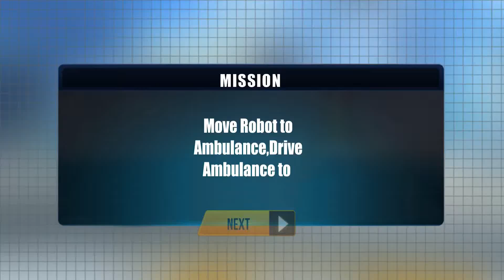Ambulance Driving Simulator - Doctor Robot Emergency Animal Rescue Fighter - Gameplay Android iOS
About this game: Doctor Robot Wild Animals Rescue :City Rescue 2020
We welcome you all in our latest game Doctor Robot Wild Animals Rescue :City Rescue 2019.The main purpose of making this Robot Animals Rescue game to give awareness to the people to rescue animals if they are injured or need your help.You have to play the role of Doctor Speed robot with your medical clinic you are unique robot rescuer in this Flying robot animal rescue game.You have many Futuristic Robotic rescue Missions complete all lifeguard quick Robot animal rescue game missions and prove yourself best Dr Robot rescue animal player.
Through this game we want to give awareness in future children will rescue animals in real life.There is Zoo Animals Rescue mission in this jungle animal rescue game.You have ambulance robot transform rescue missions complete them on time.
We can also name this game animal robot transport ambulance game because in one mission you have to complete two tasks first one is animal rescue mode in this you have to rescue the injured animal and in second one there is Animals Rescue Simulator then you have to pick the injured animal and drop it into the ambulance and take it to the Animals hospital.

You are genuine specialist robot doctor in this Robot animal rescue game.Do Jurassic animal rescue in your missions transport zoo animals like lion transport and many more.This game is basically safari animal rescue game.So play this game rescue wild animal and help them